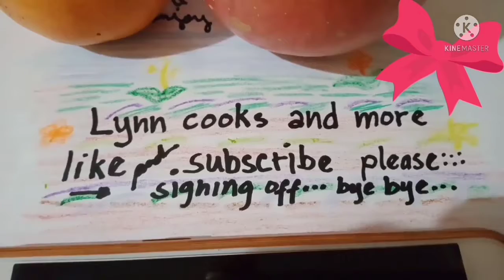Romaine Lettuce and Caesar dressing(the easy way Caesar salad)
If you want quick caesar salad, just buy caesar dressing, and the other ingredients.

Ingredients:

romaine lettuce
caesar dressing
loaf bread
bacon
cherry tomatoes